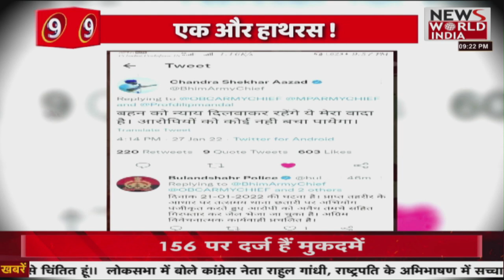बुलंदशहर में एक और हाथरस ! । आधी रात जला दिया गया बेटी का शव । Bharat@9 । Bulandshahr Gangrape